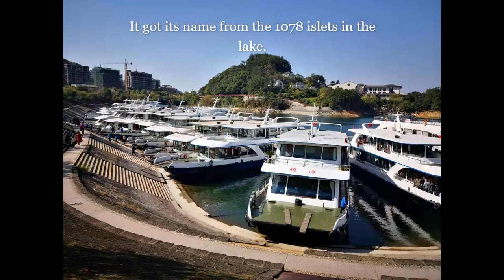Thousand Islands Lake, Hangzhou, China